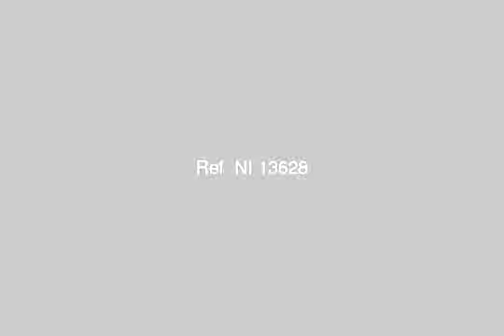Separate Villa 3 Floors For Rent In Heliopolis Al Corbh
Real Estate Egypt, Cairo, Heliopolis : Separate Villa 3 Floors For Rent In Heliopolis Al Corbh Basment+Ground and First Floors ( Surface area 380m Divide To 300m Villa+80m Private Garden, 4 Bedrooms One Of Thme Master Bedroom, 3 Bathrooms, Kitchen, Big Reception, Ceramics Floorings, Fully Air Conditions, Private Entrance ) | عقارات مصر, الثاهرة, مصر الجديدة : فيلا مستقلة 3أ دوار بدروم+أرضي+أول للإيجار في مصر الجديدة , الكربة ( المساحة 380متر مقسمة الى فيلا 300متر, وحديقة 80 متر, 4 غرف نوم منها غرفة ماستر, 3 حمام, مطبخ, ريسيبشن كبير, أرضيات سيراميك, مكيفة بالكامل, نليفون, مدخل خاص )